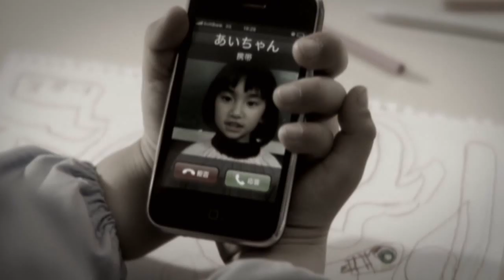REAL'「ウソツキ」フルバージョン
2009年9月に発売された「ウソツキ」のミュージックビデオのフルバーション。
この曲はライブでは既に定番の楽曲。脳天直撃型の一度聴いたら誰でも口ずさめる曲でライブでは欠かせない存在。PVは日本のみならず、アメリカの一部で話題となっている。